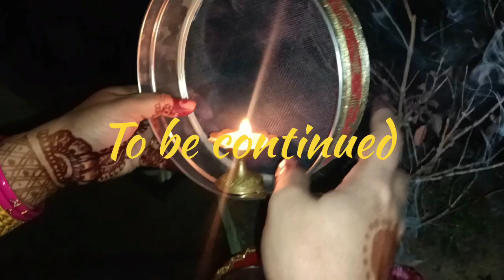Mehandi done by Yaashi ❤️/prep for karwa chauth 🤩 it's too late but adjust dosto 😊🤣😭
minakshi vlogs
Meenakshi(The Daily Clouds)
Meenakshi decor
Meenakshi cooking